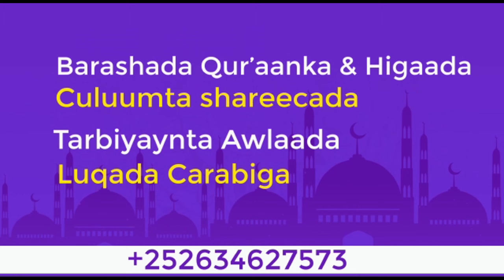Damaca Itoobiya iyo Hanyarida Madaxdeena┇►Sh Mohammed idris 2024